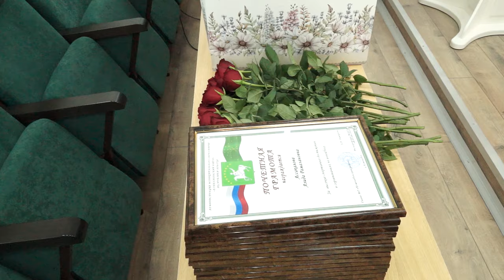05-06-2024 г. Чествование юных волейболисток из а.Егерухай